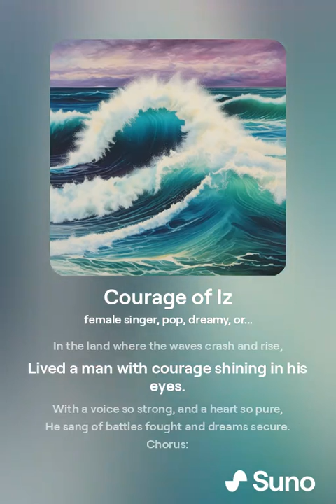Courage of Iz (OFFICIAL MUSIC VIDEO) Israel Kamakawiwo'ole Stories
An official music video about the courage of Israel Kamakawiwo'ole:
Courage of Iz (OFFICIAL MUSIC VIDEO) @Israel Kamakawiwo'ole

_Description:_
"Experience the courage and resilience of Israel Kamakawiwo'ole, the legendary Hawaiian musician who inspired a generation with his music and his spirit. This official music video celebrates IZ's bravery in the face of adversity and his unwavering commitment to sharing his gift with the world. Join us in honoring the courage of Iz and the timeless legacy he left behind."

_Hashtags:_

Discover the magic of Israel Kamakawiwo'ole, born on May 20, 1959, and forever celebrated for his timeless melodies. His spirit continues to resonate long after his passing on June 26, 1997, enriching hearts with his soulful music.
Israel iz Kamakawiwoʻole
Hawaiian Music
somewhere over the rainbow
ukulele
wonderful world
hawaii
Mountain Apple Company Inc
America's Got Talent
Boyce Avenue
what a wonderful world
israel kamakawiwo'ole
rainbow ukulele
Music
OFFICIAL Israel "IZ
Hawwain Music
T-Series
Zee Music Company
EminemMusic
Taylor Swift
MrBeast
Rihanna
Israel Kamakawiwoʻole album
Ukulele Music
omewhere over the rainbow ukulele
somewhere over the rainbow lyrics
israel kamakawiwo'ole
over the rainbow israel kamakawiwo
I
FOLLOW US ON OTHER SOCIAL MEDIA PLATFORMS
SNAKE VIDEO
This vlogger makes great videos! Come watch!